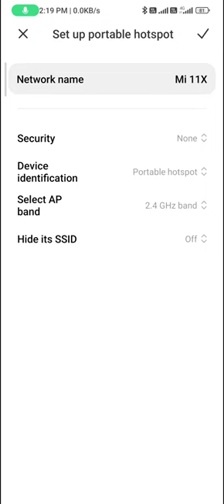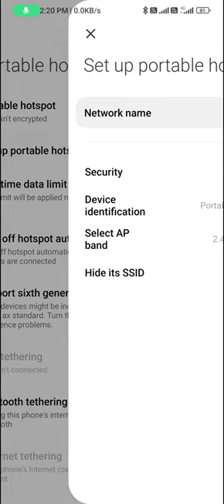How to change the device name in hotspot in redmi 9